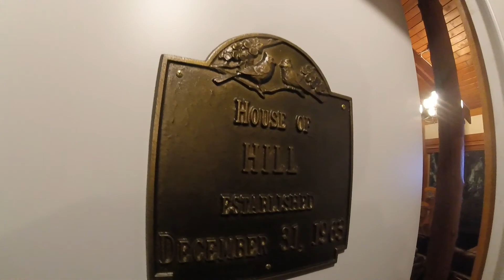Send it Canada | Ep.11 | Settling In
In the Weeks since the last episode the crew have been keeping busy settling into life at Big White. All working, boarding most days and treating ourselves with the occasional night on the piss.
We also do our fortnightly shop, super hungover which was a disaster, catch up with our favourite Canadian family and try out some sledding at the tube park.

This series is about the life of 5 Aussies as they head to big white for the winter season. Doing our best to show you how good it can be if you just chase the adventure.

We left the real world behind to follow our dreams, whats stopping you...

Songs:
Tove Lo - Cool Girl (Two Friends Remix)
Ratatat - Abrasive

All videos filmed on:
Olympus Om-D EM10ii